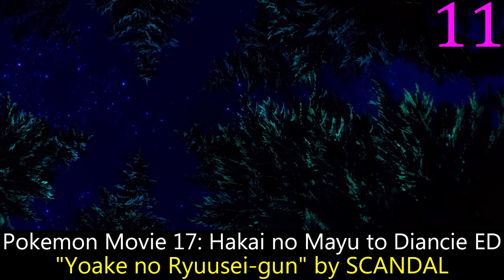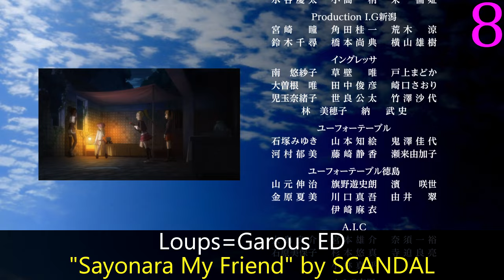My Top SCANDAL Anime Songs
Last year SCANDAL set the Guinness World Record for longest running female rock band with the same members, and this year they finally came back to anime so that's cool.

Notes:  XSPICE is a movie/music video produced by XFLAG.

Bleach OP 10: "Shoujo S" by SCANDAL
Bleach OP 15: "HARUKAZE" by SCANDAL
Fullmetal Alchemist: Brotherhood ED 4: "Shunkan Sentimental" by SCANDAL
Gegege no Kitarou (2018) ED 8: "A.M.D.K.J." by SCANDAL
Highspeed Étoile ED 1: "Fanfare" by SCANDAL
Loups=Garous ED: "Sayonara My Friend" by SCANDAL
Loups=Garous IN: "Midnight Television" by SCANDAL
Loups=Garous IN: "KOSHI-TANTAN" by SCANDAL
Pokemon Movie 17: Hakai no Mayu to Diancie ED: "Yoake no Ryuusei-gun" by SCANDAL
Star Driver: Kagayaki no Takuto ED 2: "Pride" by SCANDAL
Toufu Kozou ED 1: "Haruka" by SCANDAL
XPICE TM: "SPICE" by SCANDAL